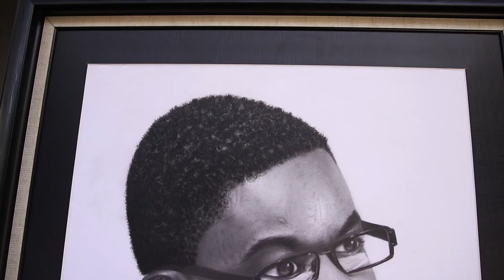Crazy pencil drawing of NAM1 by TheoPencil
Crazy pencil drawing of NAM1,CEO of Zylofon Media and MENZGOLD  by TheoPencil